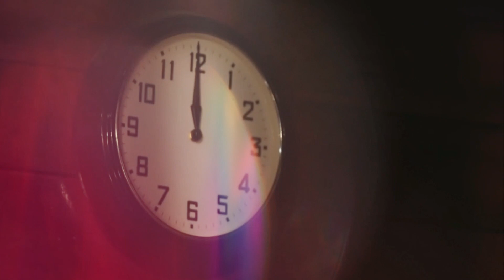Moonlight Chicken Season 2 Release Date | Trailer | Cast | Expectation | Ending Explained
ˍˍˍˍˍˍˍˍˍˍˍˍˍˍˍˍˍˍˍˍˍˍˍˍˍˍˍˍˍˍˍˍˍˍˍˍˍˍˍˍˍˍˍˍˍˍˍˍˍˍˍˍˍˍˍˍˍˍˍˍˍˍˍˍˍˍˍˍˍˍˍˍˍˍˍˍˍˍˍˍˍˍˍˍˍˍˍˍˍˍˍˍˍˍˍˍˍ

ˍˍˍˍˍˍˍˍˍˍˍˍˍˍˍˍˍˍˍˍˍˍˍˍˍˍˍˍˍˍˍˍˍˍˍˍˍˍˍˍˍˍˍˍˍˍˍˍˍˍˍˍˍˍˍˍˍˍˍˍˍˍˍˍˍˍˍˍˍˍˍˍˍˍˍˍˍˍˍˍˍ